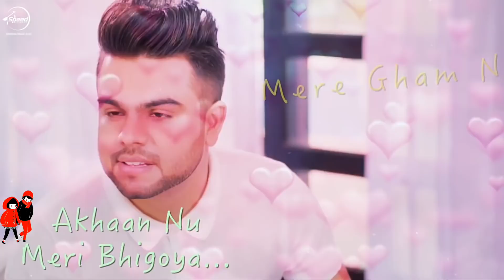Mahi dard na jane Dil da dard na jane😏😑🙁 love+sad+romentic+status+watsapp